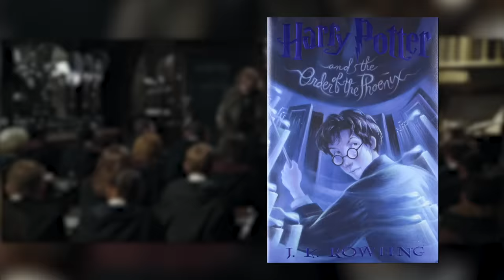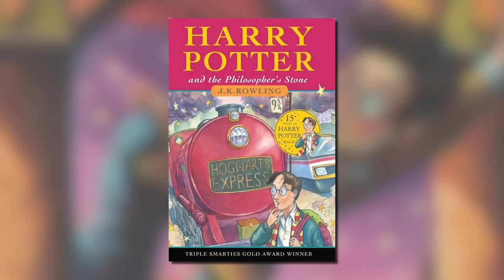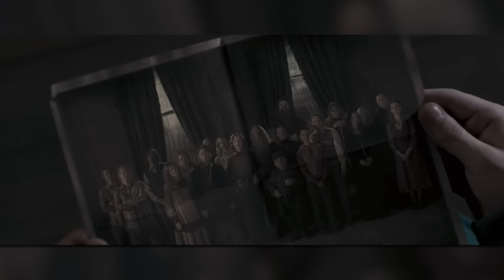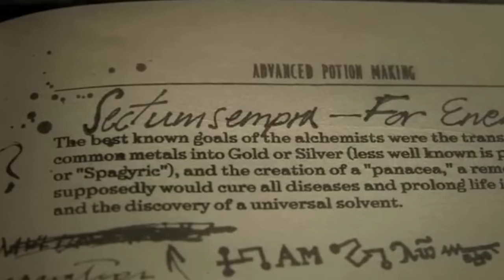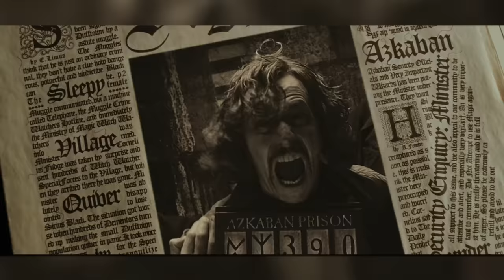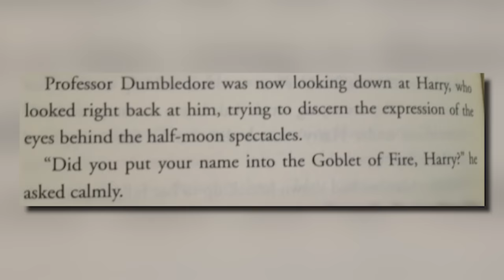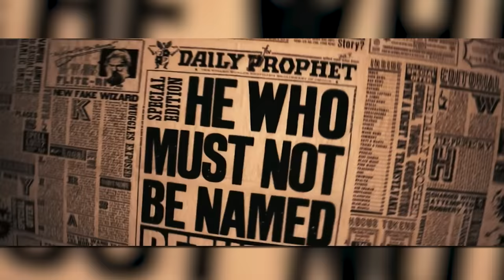The Simplified Harry Potter Timeline | Cinematica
The Harry Potter series is something millions of people loved, from the books to the movies and even the play. People can not get enough of the world of Harry Potter. SO let's take a trip to Hogwarts and unpack the simplified Harry Potter Timeline.

Harry Potter is a series that was a part of a lot of people’s childhoods, whether you read the Harry Potter book series or have watched the Harry Potter movies, the world of Hogwarts and Harry Potter has grown a huge fan base and even today there are still movies and books coming out, and then there is the amusement park "The Wizarding World of Harry Potter”. So Let's unpack the story behind Harry Potter in the simplified Harry Potter timeline.

Credits
Researched by:  David Olsson
Written by:   David Olsson
Hosted by: Jacob Atkinson
Edited by:  David Olsson

Executive Producers: Carrie Miller, Fred Seibert
Producers: Adrian Apolonio, Nicholas Fung
Head Writer: Casey Gonzalez
Production Assistant: Chantel Ikotidem
Writing & Talent Coordinator: Dan McQuade
Lead Graphic Designer: Alexandria Batchelor
Program Manager: Nick Jennings